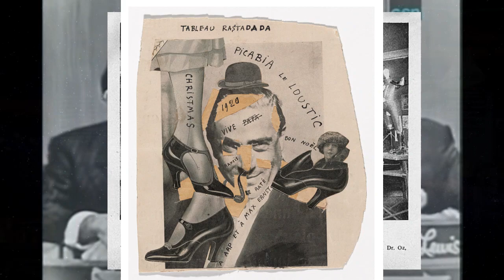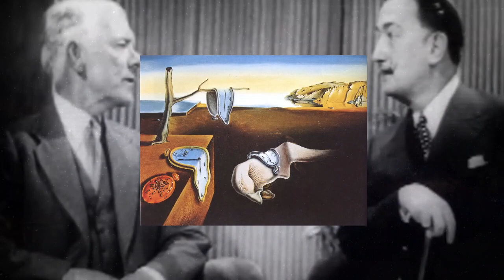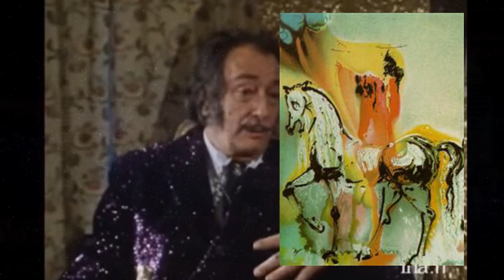Salvador Dali – Master of Surrealism & Cultural Enigma – Life & Times of series: Ep 4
Salvador Dali was a creative force contained inside a human vessel. His life and words often appear as larger than life caricatures. Dali spent his life dissecting his own mind and transferring what he found into his art. Join us as we journey into the inner depths of the human man, as seen through the eyes and art of one of history’s most prolific painters.

We’re constantly improving and looking for new subjects to cover.
Edited using:
Background image composite:
Photo by Patrick Tomasso
Photo by Miriam Espacio